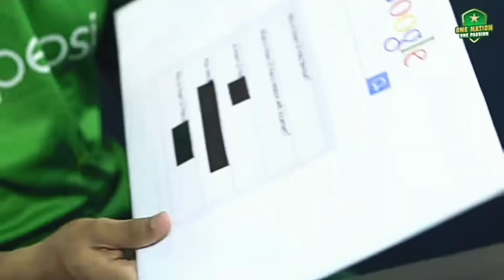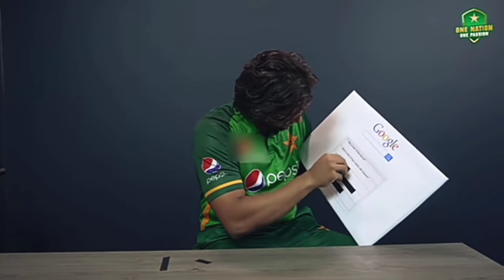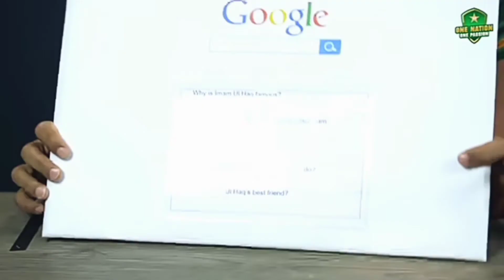Let's hear Imam-ul-Haq answer the most googled questions about him